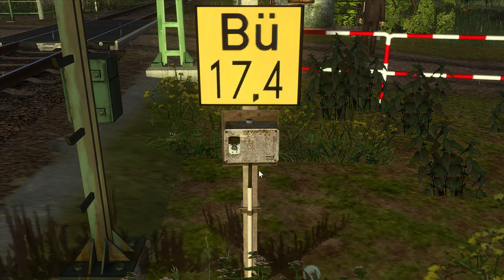REGIONALZUG: Gewitter Katastrophe & BÜ Störung | TRAIN SIMULATOR 2022 | Dosto Steuerwagen & BR 111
Heute fahren wir zum ersten Mal auf der Strecke: Brennitzer Linienstern.
Unsere Reise führt uns dabei mit dem Regionalexpress über die Museumseisenbahn. Doch nicht nur das, während unsere Fahrt fegt ein Sturm übers Land und der ein oder andere Blitzschlag ist auch zu sehen.
Von Bahnübergangsstörungen, Verspätung bis hin zu Zugausfällen ist heute alles vorhanden. Viel Spaß bei der Fahrt in's Gewitter! :)

Strecke: Brennitzer Linienstern
Triebfahrzeug: Doppelstockk Steuerwagen & BR 111 | VirtualRailroads

Viel Freude und Vergnügen beim spielerischen Erleben der Eisenbahn wünscht Think New Fly New. Egal ob im Train Simulator 2022 oder in Train Sim World 2 , wir reisen heute gemeinsam in der Eisenbahn Simulation von Dovetail Games über die Schienen! :)

Hinweise: Die in diesem Video gezeigten Handlungen und Abläufe können sehr realitätsfremd sein, da diese lediglich der Freizeitunterhaltung dienen. Bestimmte Handlungen sind aufgrund der digitalen Aufbereitung von veränderter Reihenfolge, unvollständig oder in der Realität grundsätzlich anders. Die Ursache dafür ist, dass es sich hierbei um ein Videosequenz handelt, welche ihren Zuschauern die Freude am Eisenbahnfahren vermitteln soll. Die Videoinhalte dienen ausdrücklich nicht zu Ausbildungszwecken! Alle Handlungen aus dem Eisenbahnverkehr, welche hier zu sehen sind, dienen der Freizeit-Unterhaltung und stimmen entweder nur teilweise oder gar nicht mit denen aus der Realität überein. Das Bild sowie Ton-Material wurde durch Werkzeuge des Videoschnitts bearbeitet und künstlich aufbereitet, um allen Zuschauern möglichst viel Freude zu bieten.